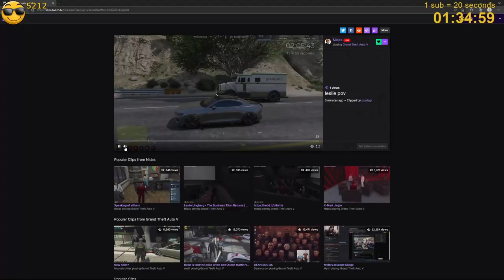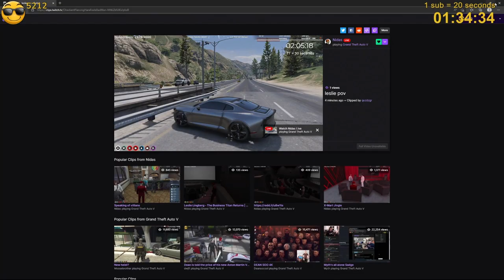Dean and Leslie Adventures (Nonstop Laughing) | GTA RP NoPixel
Dean - Dwjft

I had an idea of making a few of these from Dean and Leslie and wasn't sure how to do it. Getting back into editing and trying it out again. So this is what I started with. Hope you like it.